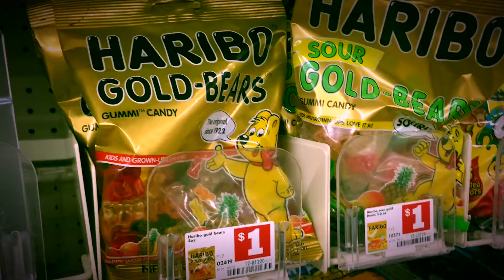Haribo Gummy Bears Prank (Gone Terribly Wrong) (Kid Dies) (Not Click Bait)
I prankd will hecka hard with Haribo gummy bears